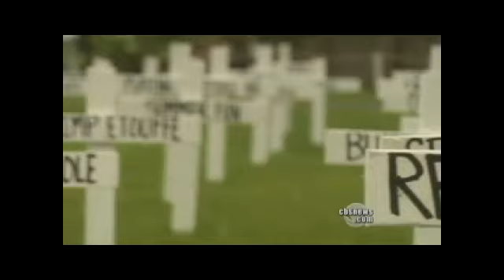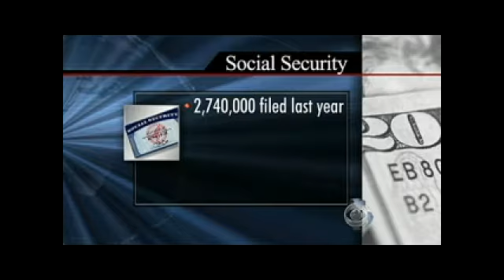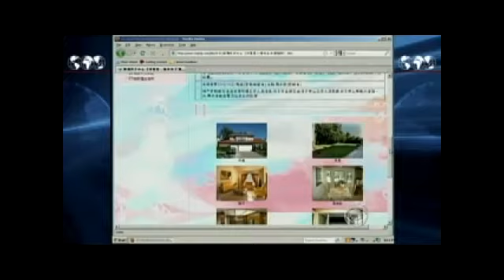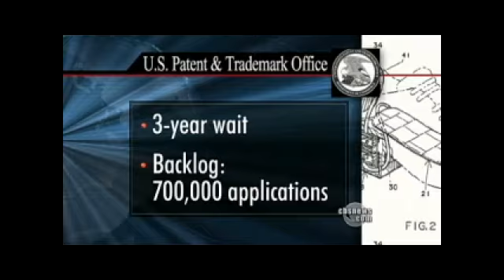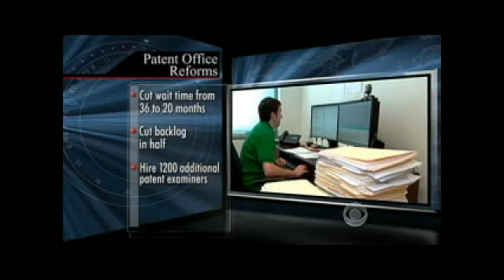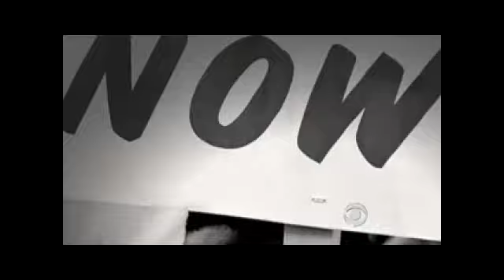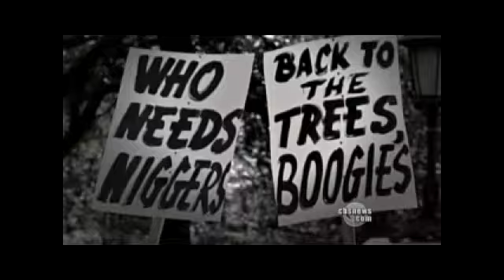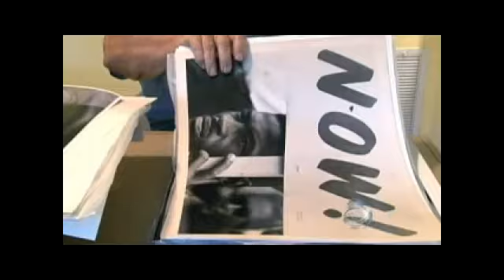Evening News Online, 08.08.10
Sunday: New details on the six Americans who were killed in Afghanistan and their humanitarian effort; Plus, drilling is about to resume on BP's main relief well; Also, a Civil Rights Movement exhibition in N.Y.